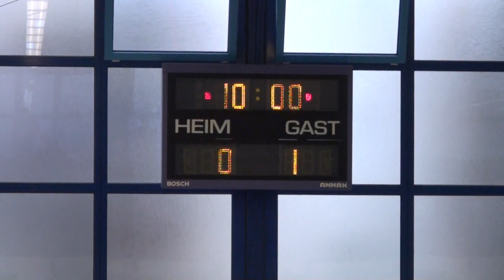E-Mädels TSV SCHOTT Mainz gg E1 PSV GW Wiesbaden; 43. Wiesbadener Volksbank Cup 09.12.18